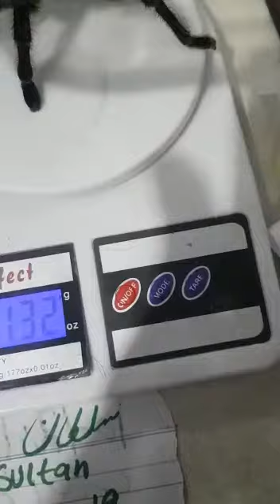Black Spider 120+ 4inch length